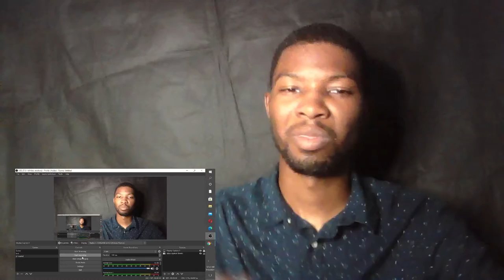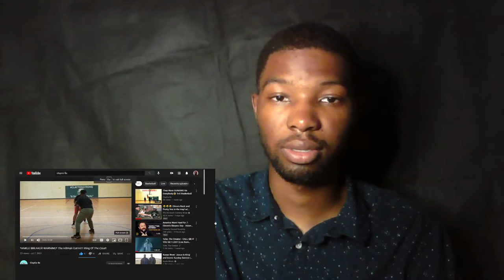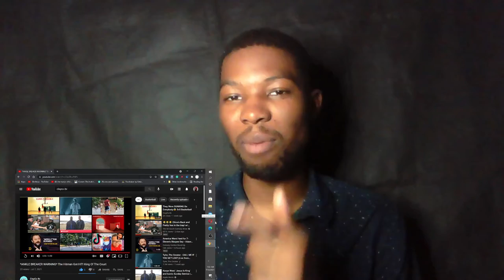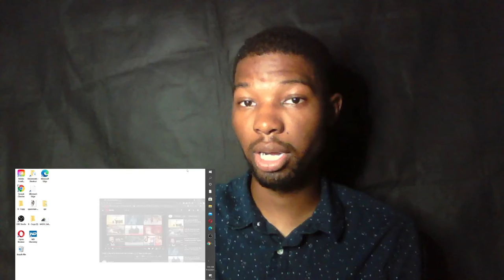ANKLE BREAKER WARNING!!! Gmb Reacts First reaction to Clayco 8x